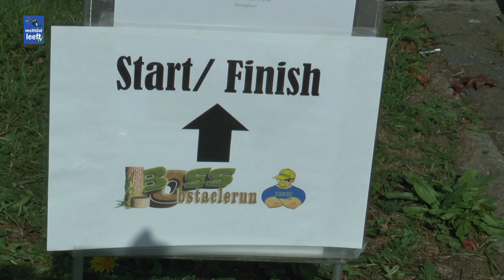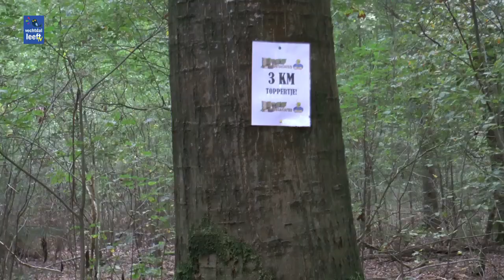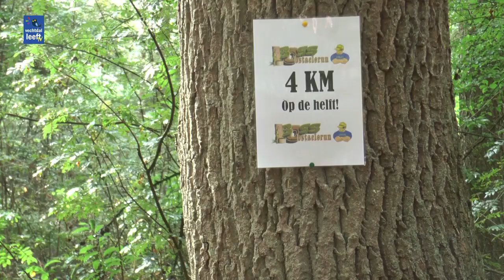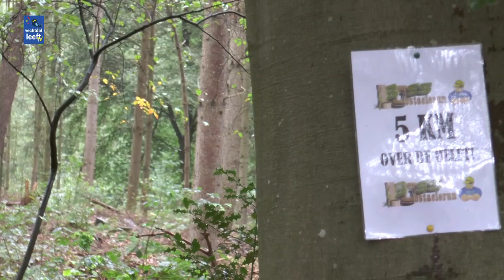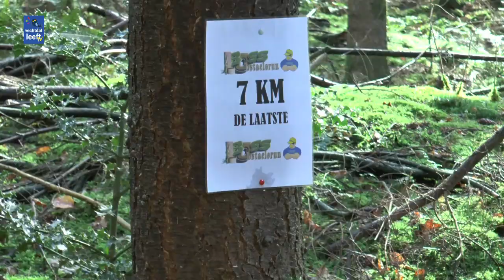Boss Obstaclerun met zon, regen en veel fun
Boss obstacle run met zon een beetje regen en veel fun.